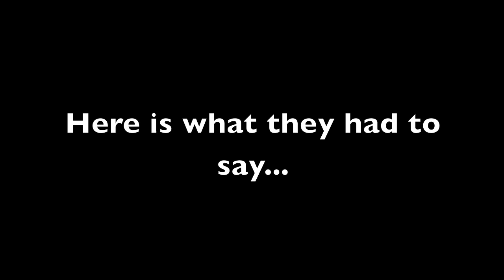UBC Digital Tattoo: If we looked you up online, what would we learn about you?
Digital Tattoo interviews UBC students about their online identity.